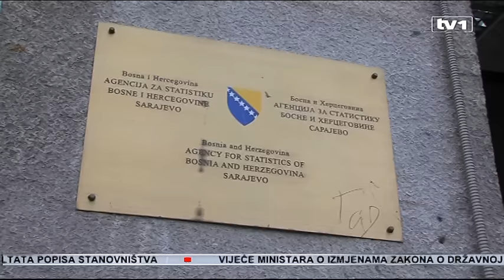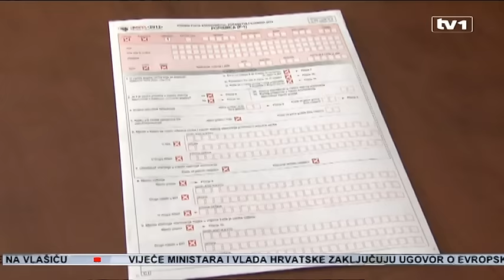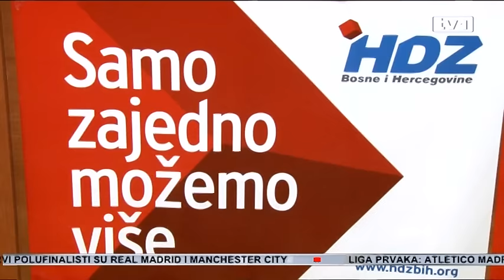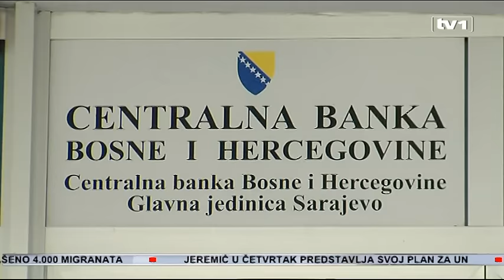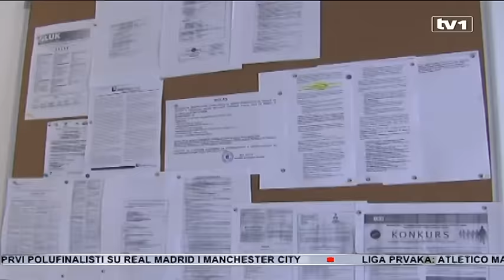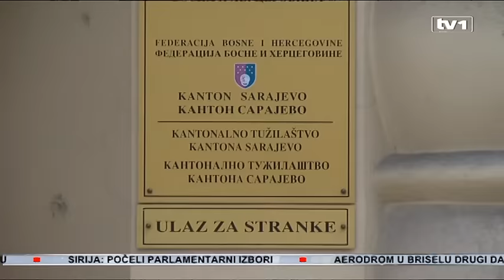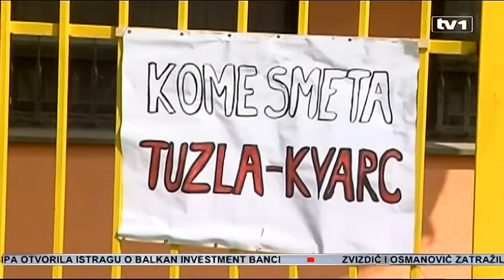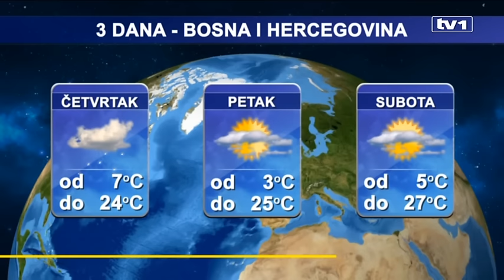Dnevnik u 19 - 13.4.2016.